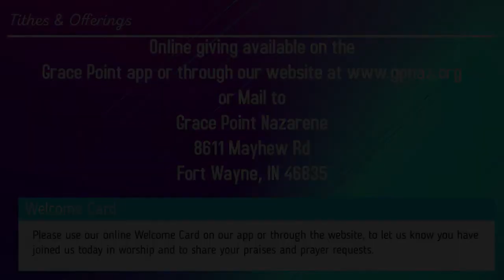Truly Knowing Jesus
May 17, 2020 Grace Point Nazarene Worship Service